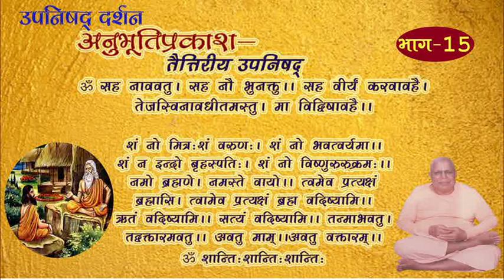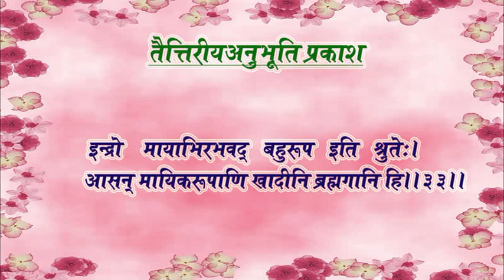तैत्तिरीय उपनिषद्-अनुभूति प्रकाश-15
माया की विभिन्न शक्तियां
माया का प्रथम कार्य